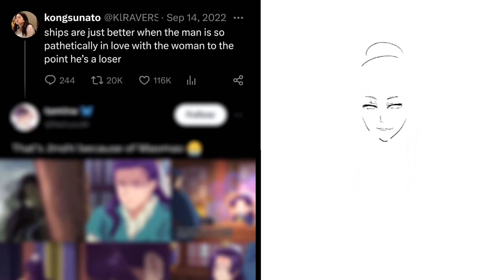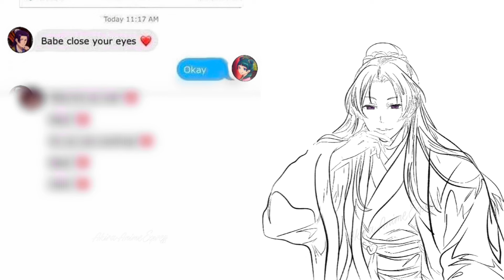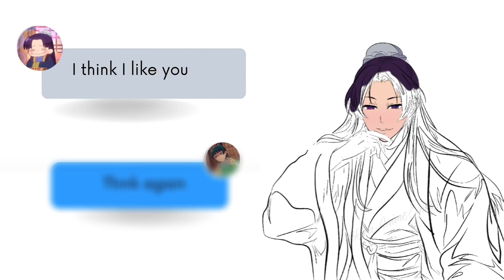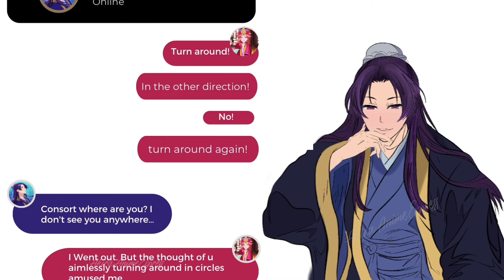The Apothecary Diaries memes for dealing with rejection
Some funny Memes

Anime, Manga, and Light Novel.

Please consider giving this video a LIKE, and
IICREDITSII
Anime: The apothecary diaries

Original Story: Natsu Hyuuga (Light Novel)
Animation Studio: Axsiz
Director: Shin Katagai
Series Composition: Tatsuya Takahashi
Character Design: Issei Aragaki

Maomao, Jinshi, Gaoshun and More.